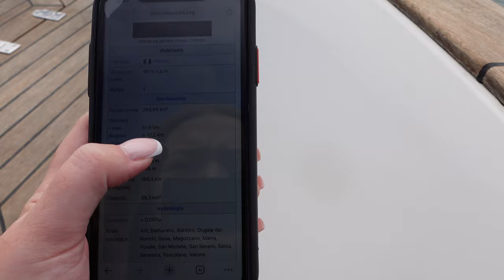NAJWIĘKSZE WŁOSKIE JEZIORO 🏞️ I SANKTUARIUM NAD URWISKIEM ⛪️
Cześć, w dzisiejszym filmie kontynuujemy naszą włoską przygodę! Zobaczycie razem z nami Sirmione (taki Hel nad Jeziorem Garda 😉) oraz Sanktuarium Madonna della Corona, które przylega do imponującego urwiska 😲